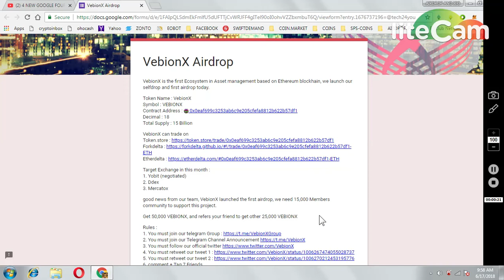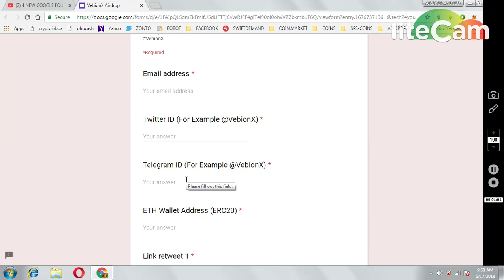vebinox 50000 TOKENS BIG AIRDROP MUST JOIN